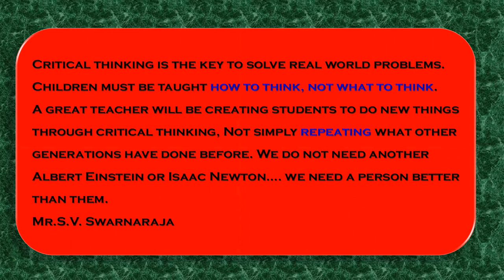SWA Math - London AS/AL (A* standard) C12 Question 1